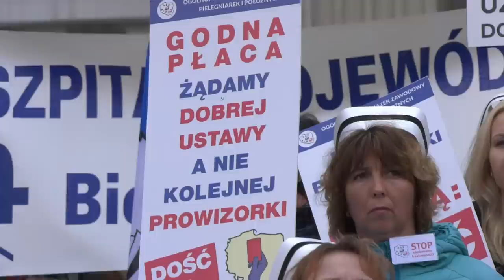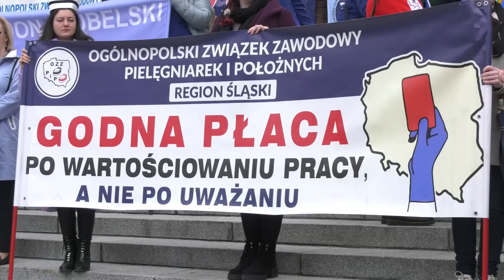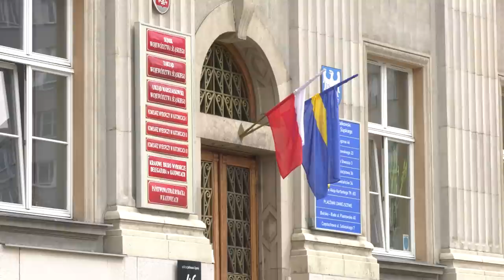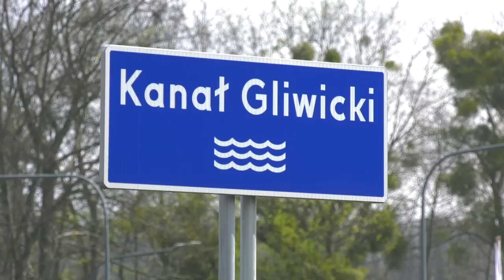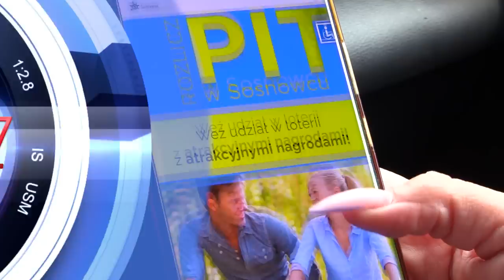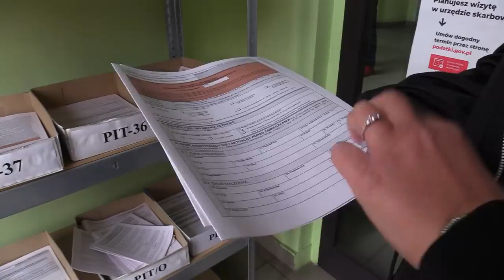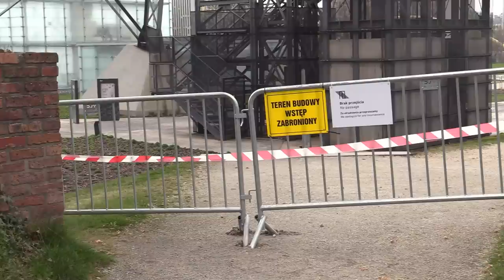TVS SILESIA FLESZ 17.04.2023